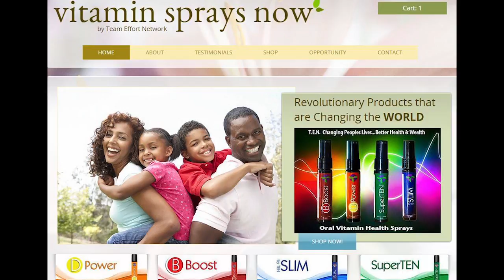TEN Oral Vitamin Sprays Team Effort Network 08 27 15 TEN Lifestyle Call Akeisha Melfort